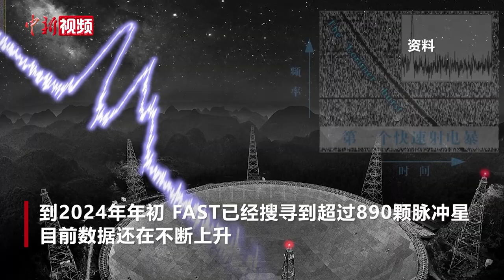2024年度中国天眼自由观测项目申请通道4月6日向全球开放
500米口径球面射电望远镜（FAST）现公开征集2024年8月至2025年7月观测季申请，自由观测项目申请通道于2024年4月6日开放，申请的接收截止时间为北京时间2024年5月15日24：00。在此期间，来自全球的科学家都可以通过官网登陆申请系统提交申请。

据了解，自运行以来FAST每年的观测时长不低于5000小时。目前，FAST正在进行脉冲星搜寻、脉冲星测时、中性氢巡天以及快速射电暴等科学目标的观测任务。凭借超高灵敏度，截至2024年年初，中国天眼FAST累计监测到的脉冲星数量已超890颗。